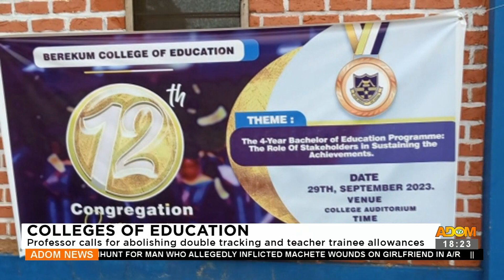Education: Professor calls for abolishing double tracking and teacher trainee allowances (30-9-23)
Colleges of Education: Professor calls for abolishing double tracking and teacher trainee allowances - Adom TV News (30-9-23)